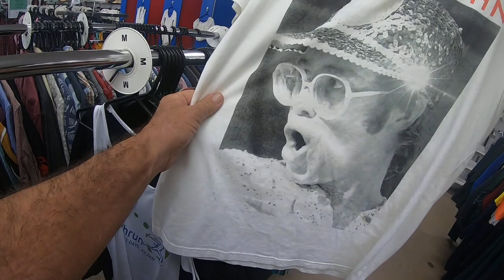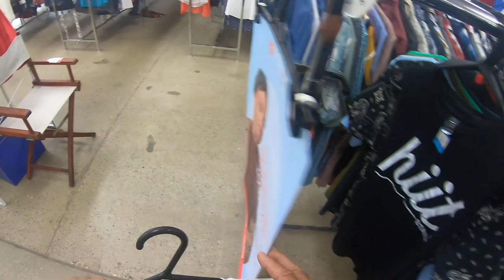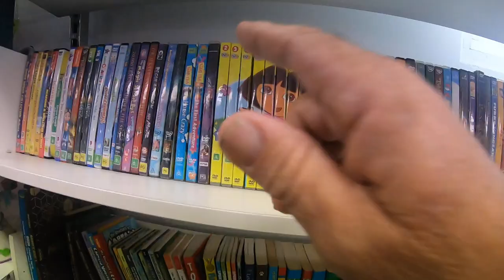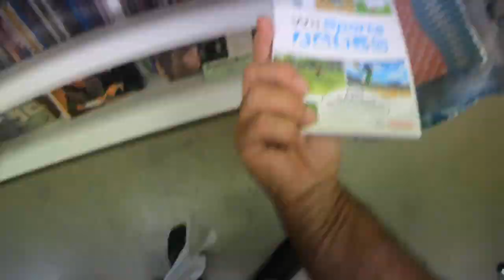NO 1 OP SHOP THRIFT HUNTING ME AND KYMMY GO OUT IN THE RAIN 27TH MARCH 2024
OUR FIRST OUTING FOR A WEEK TOGETHER
ITS RAINING YUKKY WEATHER HERE IN QUEENSLAND JUST SO WET BUT WE LOVE THE HUNT
SCORED A VINTAGE ELTON JOHN SHIRT